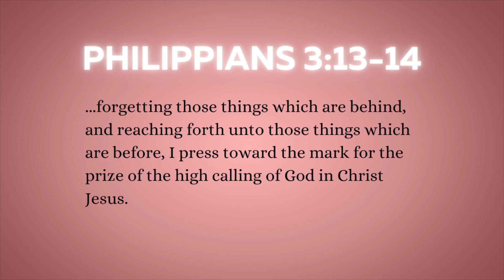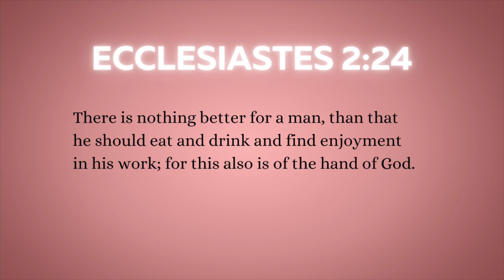Why You Must Act: The Becoming Challenge 6